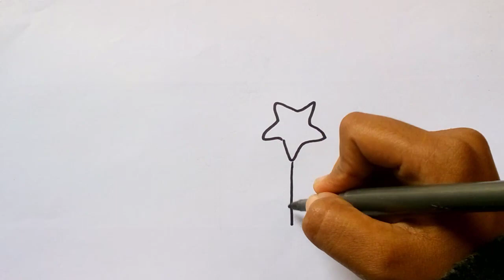How to draw lollipops for kids drawing tutorial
hi there!
How to draw lollipops? How to color lollipops? How to draw lollipops easy?
how to draw lollipops step by step? Are you searching like this on YouTube?
we are here for you.Today we'll be showing you How to Draw and color lollipops step by step for kids and beginners.
By watching our video you can easily draw lollipops.
you just need a marker and paper to draw it also you can color it with some colors.